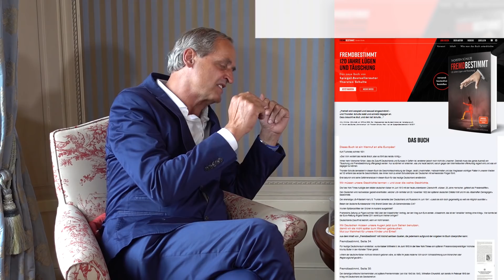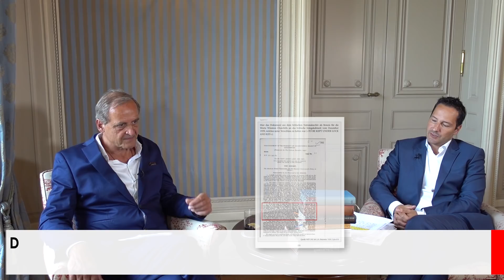Explosives Gespräch: Florian Homm & Thorsten Schulte über FREMDBESTIMMT + 120 Jahre Lüge & Täuschung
Dieses Buch wird das Geschichtsbild von vielen Deutschen erschüttern und
das Ausmaß der Fremdbestimmung offenlegen. Es ist ein Buch gegen die Täuschung und für die Wahrheit.
Die Beweise werden dem Leser überprüfbar geliefert. Darunter befinden sich
Dokumente und Quellen, die erstmals der deutschen Öffentlichkeit präsentiert werden.
Ein Buch, das Augen öffnet und zum Handeln aufruft.